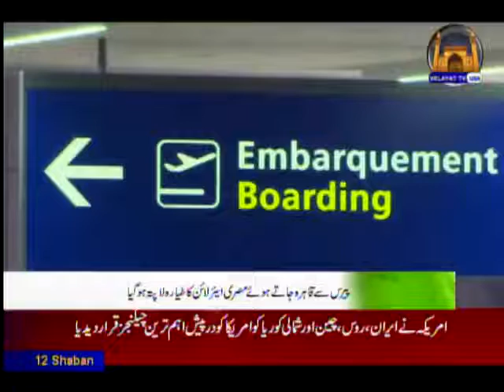Velayat TV USA News 19-05-16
Detail News
19-05-16